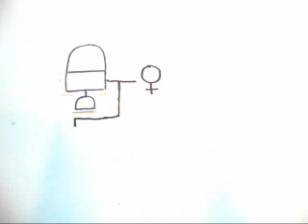Dvorakチェロ協奏曲ロ短調作品104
ドヴォルザークのチェロ協奏曲ロ短調作品104